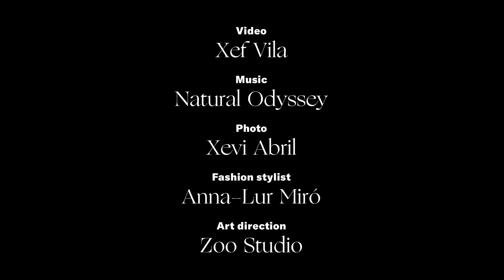Vídeo Fame de Frame Hair Club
Vídeo de la colección Fame  de Frame Hair Club